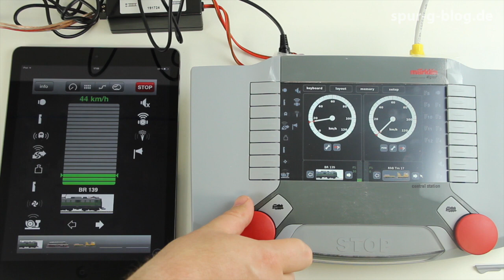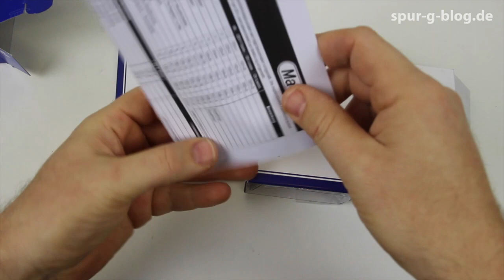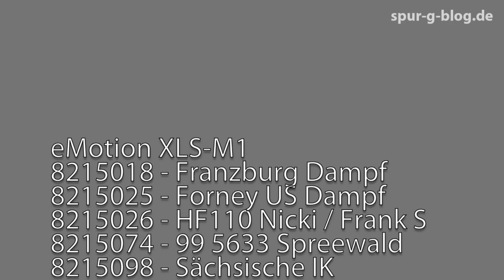Spur-G-Blog: Massoth eMotion XLS-M1 Lok- und Sounddecoder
Das neue Spur-G-Blog Video stellt den Massoth Lok- und Sounddecoder XLS-M1vor. Dieser Decoder passt auf die neue LGB Decoderschnittstelle, die Märklin auch bei Modellen der Spur 1 benutzt.